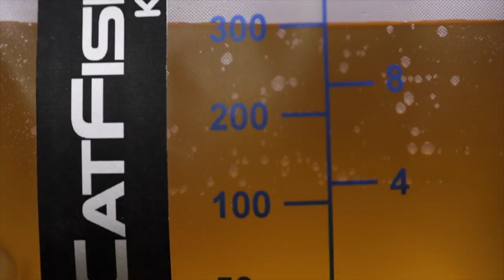K-Tek CATFISH - a different kind of bag for motion picture production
From K-Tek, manufacturer of premium accessories for Audio & Video professionals, comes a true revolution for the Motion Picture Industry.
Long days, tight shooting schedules and smaller crews take a toll on the individual.
The most basic of tasks and needs become near impossible.
The production demands on the body are reaching a superhuman scale.
So, from the makers of the Stingray line of Audio bags comes:
Catfish – a different kind of bag
Relief is needed for the hardworking member of today’s motion picture Crews.

CATFISH - it's a bottom dweller

Production Sound Eduction Online